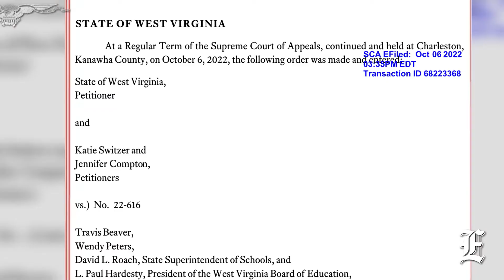West Virginia Supreme Court strikes big win for school choice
The West Virginia Supreme Court reversed a lower court decision that blocked a public scholarship fund for use at private schools, holding that the Kanawha County Circuit Court erred when it said the school voucher law was unconstitutional.

The court held that the program is indeed constitutional, thus allowing the program to provide money to students leaving the public school system for either charter, private, religious, or home-schooling. Justices did not immediately provide their reasoning but said "a detailed opinion" will follow the decision, according to court records.